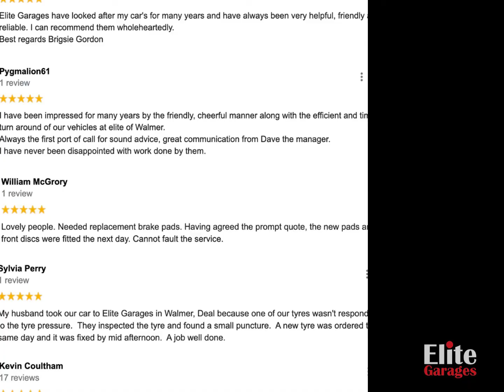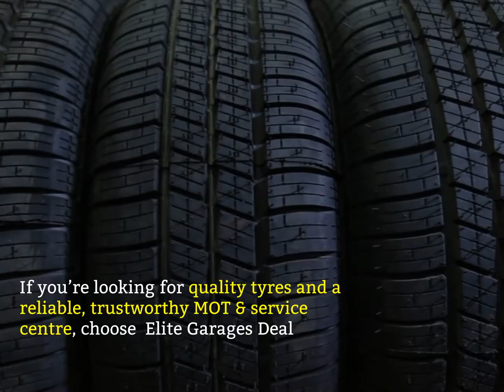Welcome to Elite Garages Walmer, Deal, 364 Dover Road, Walmer, Deal, Kent, CT14 7NX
Elite Garages Walmer, Deal
Open Mon-Fri 8:30am-5:30pm, Sat 8:30am-4:00pm
Location via what3words: local.footballers.planting

Welcome to your Elite Garages Walmer, Deal – located at Walmer, Deal, Kent Our Manager Dave has been with the company for over 5 years.

Dave and his team have a combined mechanical experience of 85 years. So whether it’s for an MOT Deal,, Car service, Tyres, Exhaust, Air conditioning check or free car safety check here at Elite Garages we are always happy to help.

Since Elite Garages is a family-owned and managed operation, customers can expect exceptional service and competitive pricing. The Elite Garages Walmer, Deal service centre is privileged to have a dedicated team with more than 85 years of combined industry experience.

Dave Morrison is the Operations Manager with more than 25 years at Elite while branch manager & MOT expert Dave has been with the company for over a decade. They are both backed up by skilled MOT testers and vehicle technicians Stuart, Ryan and Val while Denise and Darren make up the rest of the management group.

The team at Elite Garages Walmer, Deal is highly experienced, friendly, polite, honest, accommodating and helpful. They take pride in communicating well with customers regarding vehicle repairs, parts and advice on general maintenance.

Need A Trusted MOT Centre in Deal?

Elite Garages Deal provides MOTs, vehicle services, wheel alignment and tyres among many other related vehicle services. As a group, Elite Garages continuously invests in new equipment to ensure vehicle servicing and MOTs in Deal are performed at the highest possible level.

The Elite Garages Walmer, Deal MOT centre serves a large geographical area including Dover, Sandwich and Ramsgate among others. With a good reputation and incredible staff, it is no surprise that the Deal MOT centre has a large number of local and loyal customers. Many are returning customers and a lot of clientele choose Elite Garages Deal based on recommendations from friends or family.

What Vehicle Services Do Elite Garages Deal Provide?

Dave believes that doing the job right the first time is key to success and that attitude extends to the entire team at Deal MOT and car servicing centre. They have the necessary knowledge, skills and experience to provide MOTs, car services, tyres, wheel alignment, clutch repairs or replacements and cambelts.

When performing car services, the technicians only use quality parts with some leading brands including Pagid, Delphi or Apex and Bosch. Customers often ask which service they need so our technicians look at the history of the vehicle and will advise accordingly. They will look at the service book if needed and will to what they can to help the customer make the best decision for them.

The most popular requests at Elite Garages Walmer, Deal are Free Safety Checks, especially Winter checks but they also perform free brake inspections. Speaking of bookings, the MOT diary fills up quickly and is often done with a full vehicle service. If your MOT is due, we recommend booking your MOT online and signing up for the Elite Member’s Club to receive free MOT text reminders and access to various special offers.

Tyre Fitment Centre Deal

The Deal team also performs many tyre replacements with a great range of economy tyres, mid-range tyres and premium tyres available for same-day fitting. Since there are quite a few potholes on the roads, people often ask about puncture repairs which is quite common. While Bridgestone and Firestone tyres are the most popular, they do stock and sell a good mix of different brands. Dave and his team always try to recommend suitable tyres for each customer’s individual driving needs and budget.

When fitting a tyre, our technicians will explain the differences between budget, mid-range and premium tyres to ensure customers buy tyres that are best for them. Remember, budget tyres are only really suitable if you often travel short distances while a good mid-range tyre or premium tyres are better when driving long distances at motorway speeds.

Whatever type of tyre you choose, never buy part-worn tyres as they are not safe, contrary to what some companies may tell you. If you’re looking for quality tyres in Walmer, Deal, reserve yours online today!

Things To Do In Deal While You Wait

Since Deal is in a beautiful spot, there are lots to do and see while you wait or simply to explore. If you want a bite to eat, Jane’s Tea Room is just up the road while Walmer Beach and the Walmer Caste & Gardens are just a short distance away. If you are new to the area, here are 12 things to do in Deal.